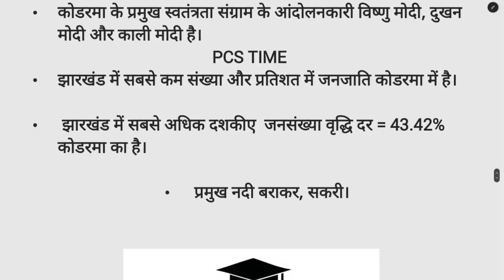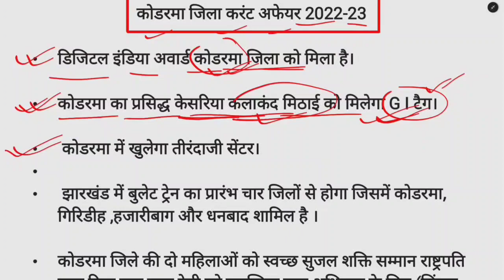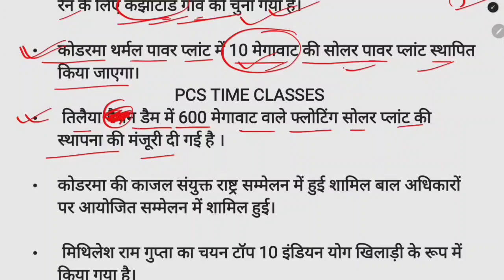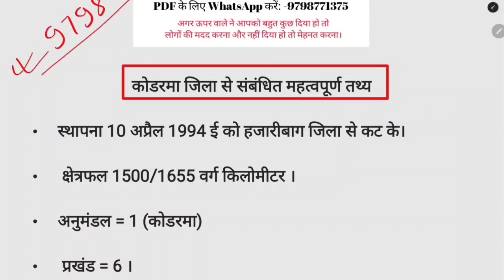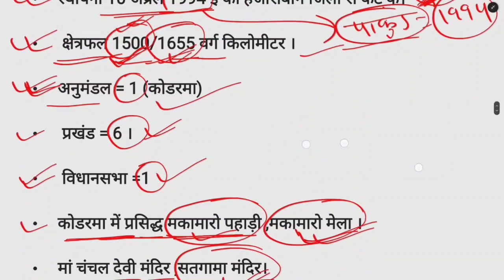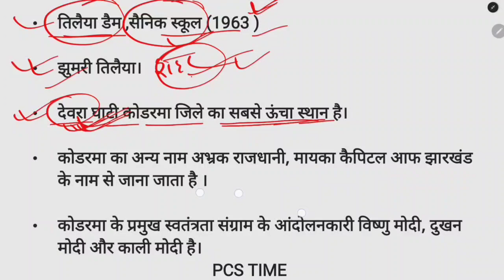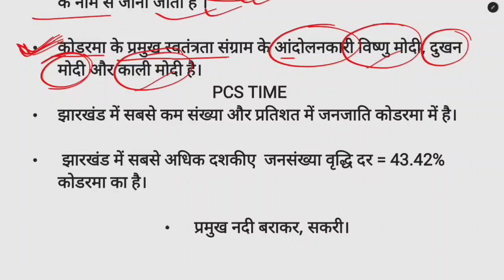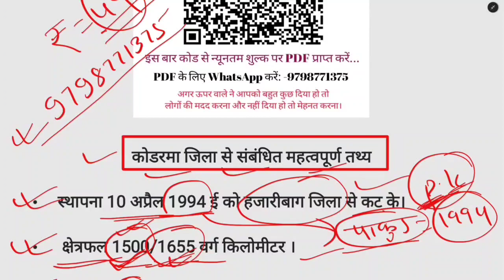jharkhand current affairs 2022-23 | कोडरमा जिला करंट अफेयर jssc CGL special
Jharkhand current affairs 2023 | झारखंड करंट अफेयर्स | jssc CGL special

झारखंड करंट अफेयर्स:-2023।11TH JPSC। CDPO।JSSC CGL। उत्पाद पुलिस। नगर पालिका। lab assistant।PGT।

झारखंड करंट अफेयर 2023/Jharkhand current affairs 2023/JPSC/JSSC CGL/PGT/LAB ASSISTANT/उत्पाद पुलिस।

❤️ धन्यवाद ❤️

झारखंड दर्शन पार्ट 9:-(जिला पलामू)